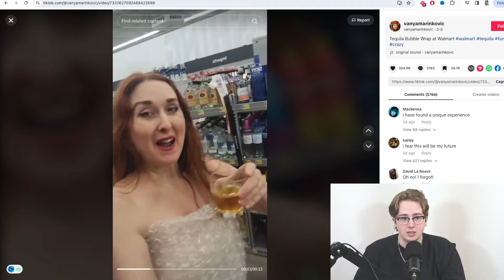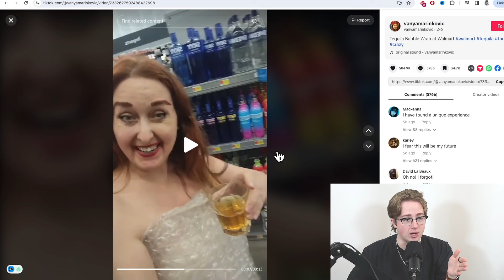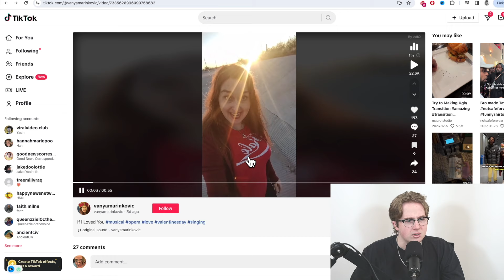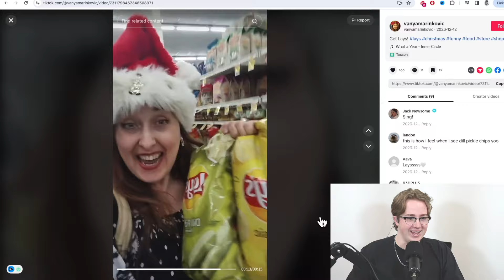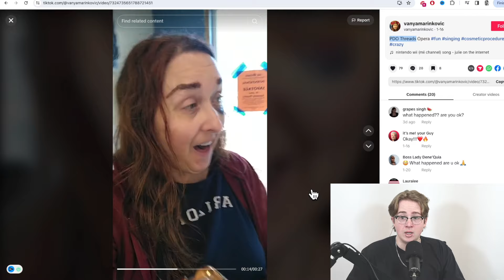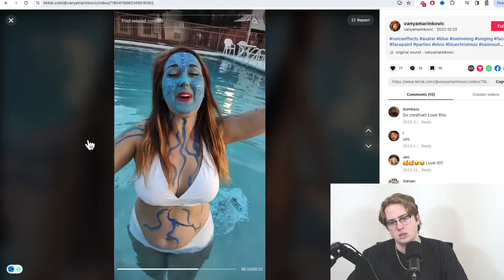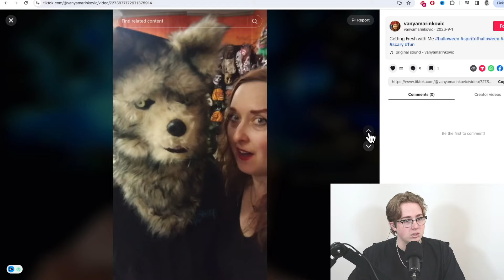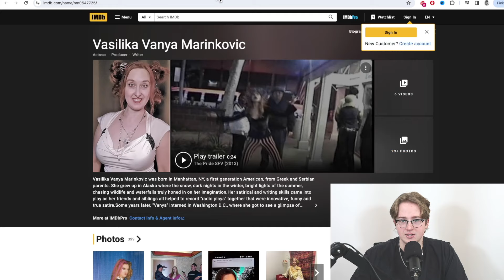My New Favorite TikTokker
she rocks

Streams Like This Are Available At @JakeDoolittle For Members Only.

My non-profit to provide financial assistance to people in long-term financial and physical crisis. :

AI Generated Description:

Are you a fan of TikTok? His hilarious videos will have you laughing for days. Don't miss out on this rising star in the world of TikTok!